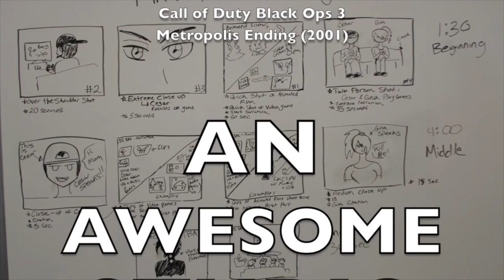Movie 7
See credits at the end of the film.